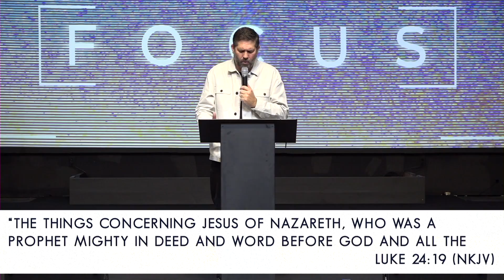Focus | Part 1 | Pastor Tod Delay